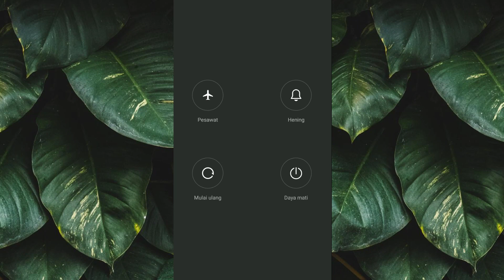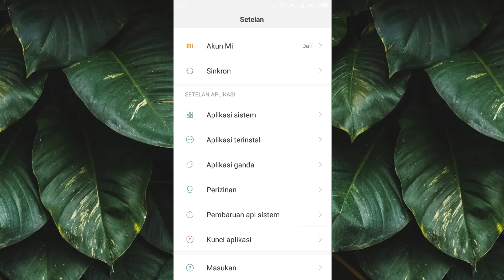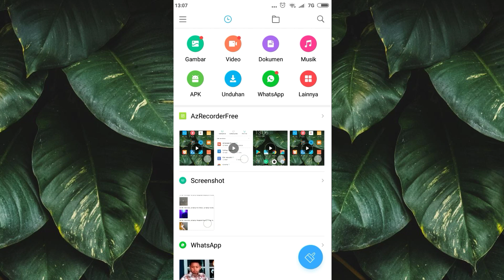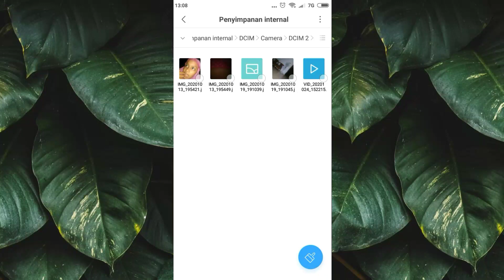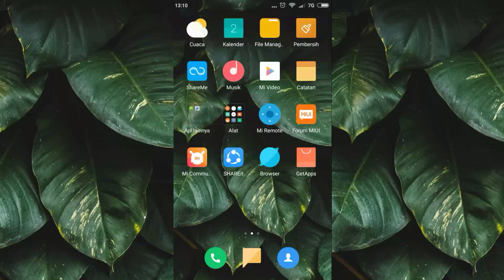Cara Mengatasi Galeri Putih Semua | Tutorial Android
"SALAM DAP"